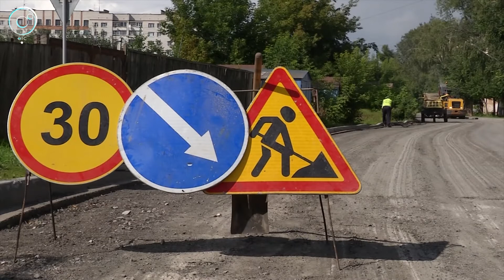Программа "ДПС: Дорога. Перекресток. Судьба": 15 августа 2017